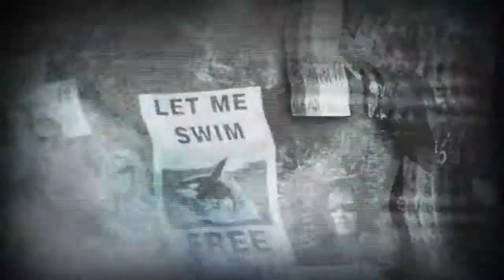CNN "Blackfish" Promo featuring Los Angeles Voice Over Actor Jeff McNeal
Jeff McNeal is ready to serve on a market exclusive basis for both television news and/or network narration, promos and imaging.  For more information about Los Angeles voice actor, Jeff McNeal, please